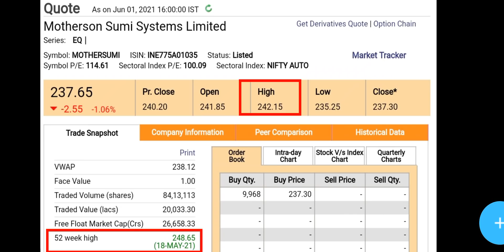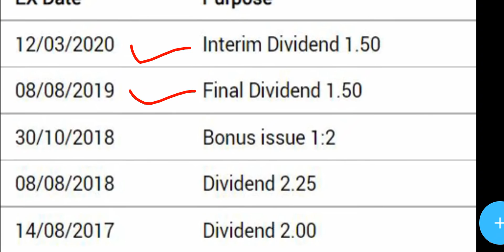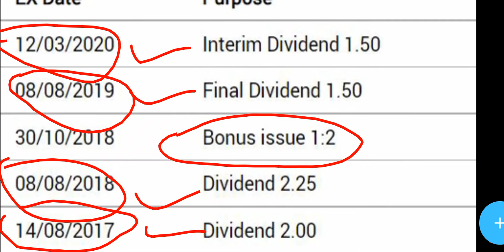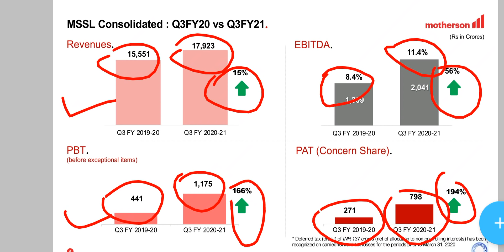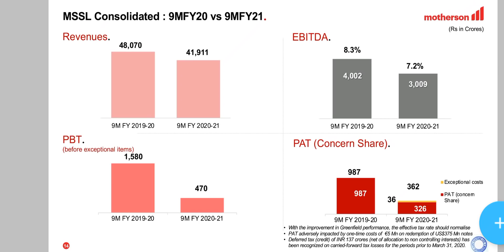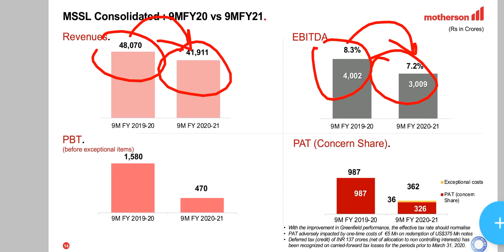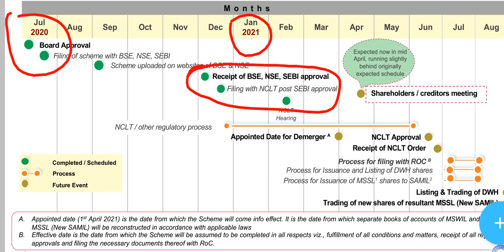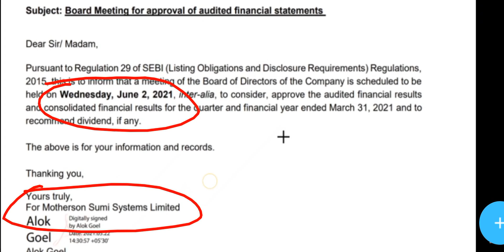MOTHERSON SUMI LATEST NEWS • MOTHERSON SUMI SHARE • STOCK PRICE TARGET ANALYSIS • BONUS 2021